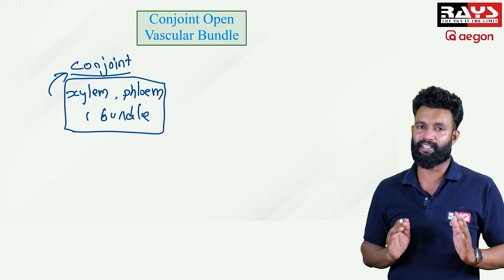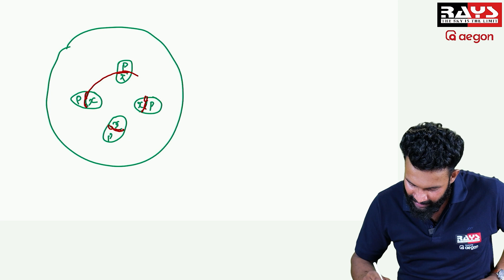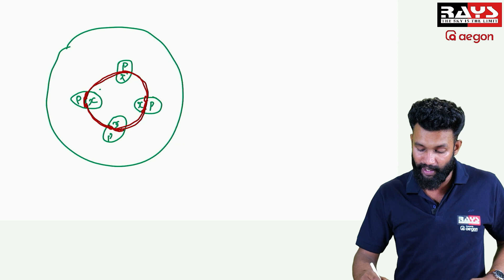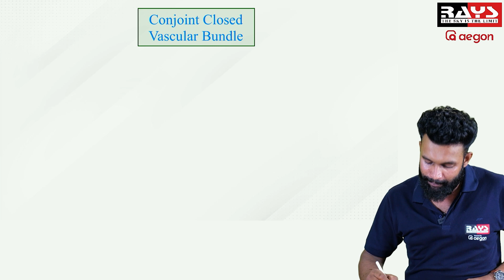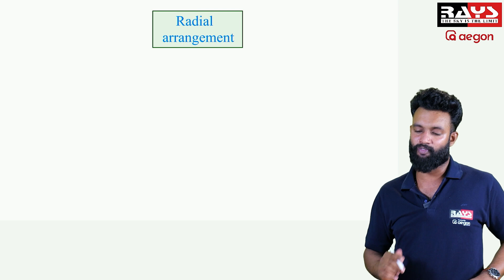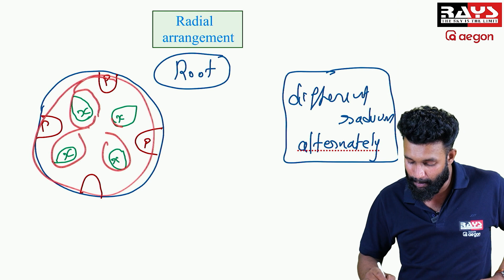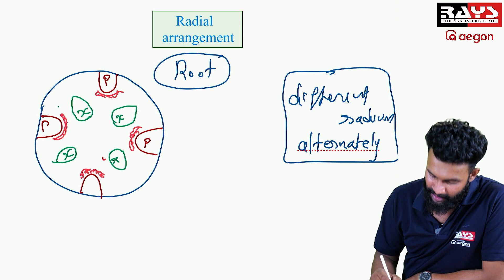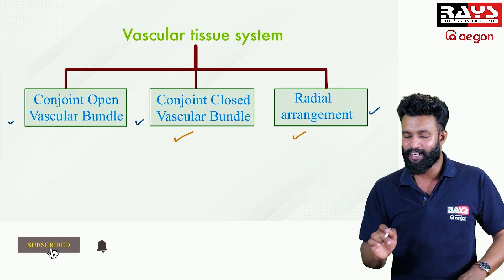NEET BOTANY⭕ Vascular tissue system ഇനി വെള്ളം പോലെ.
"Welcome to Aegon Learning, your go-to destination for top-notch NEET preparation! 🚀 Join us on a transformative journey as we delve into the intricacies of NEET subjects, providing expert guidance, comprehensive study materials, and valuable tips to help you ace the exam with flying colors. Let's unlock your potential and pave the way to success together! 📚🔬🧠 NEETPreparation AegonLearning MedicalEntrance StudySmart"